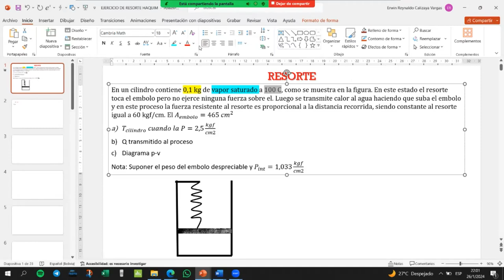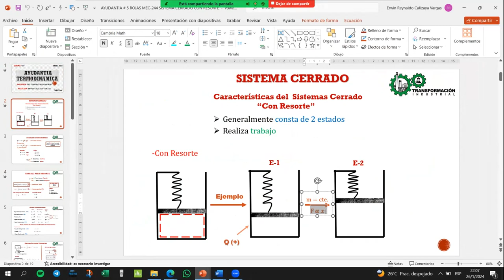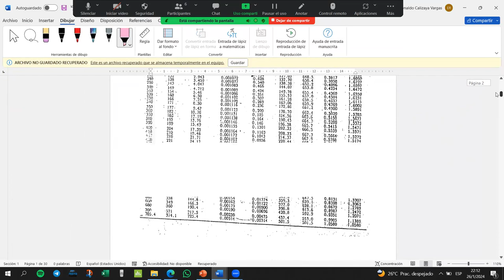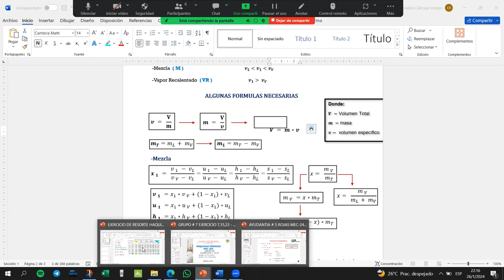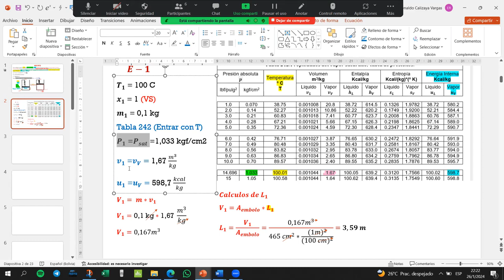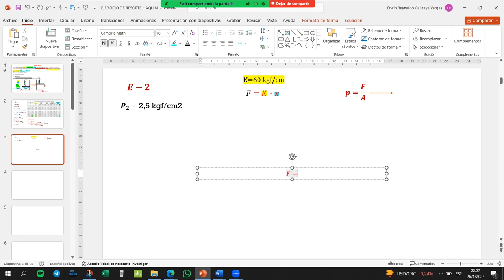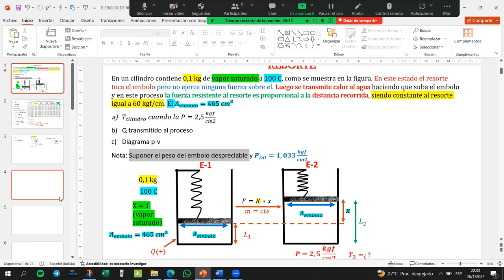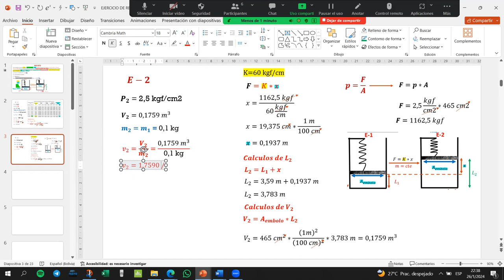EJERCICIO DE RESORTE ING HAQUIM PARTE 1